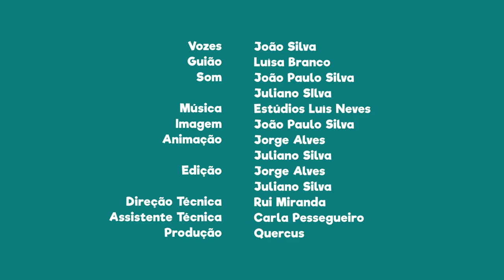FNT07E28 - PN da Ria Formosa: Praia da Fábrica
Ainda na Cacela Velha podes ir à Praia da Fábrica, considerada uma das mais bonitas do Mundo.